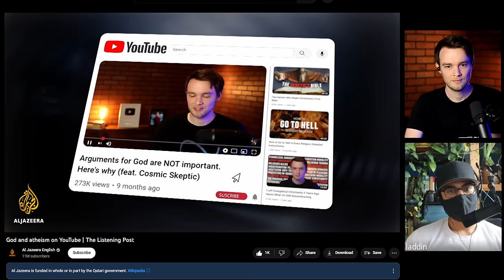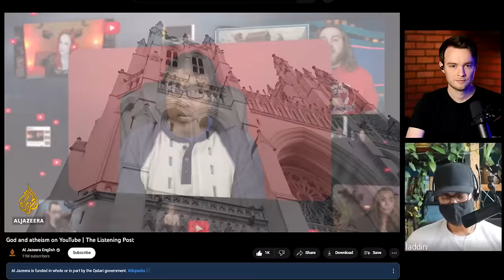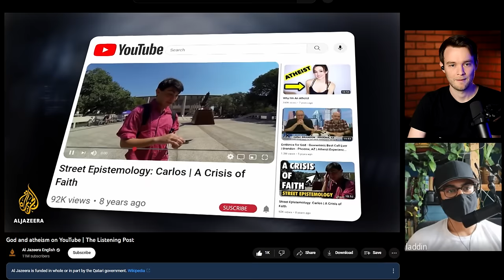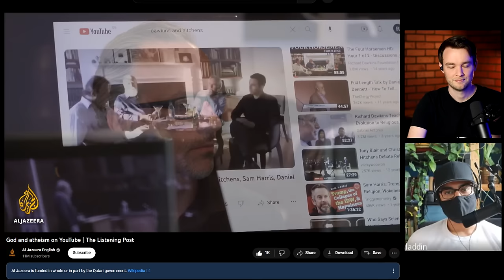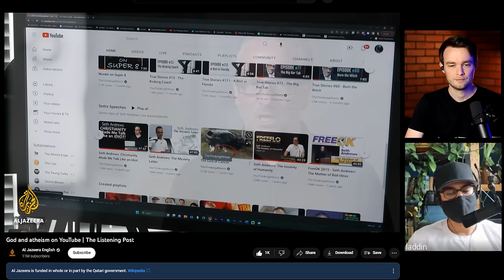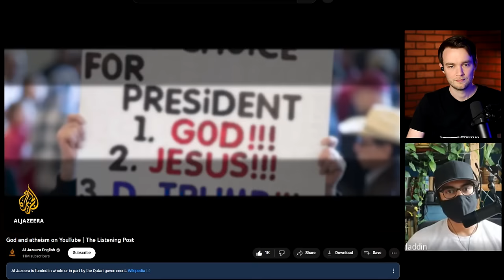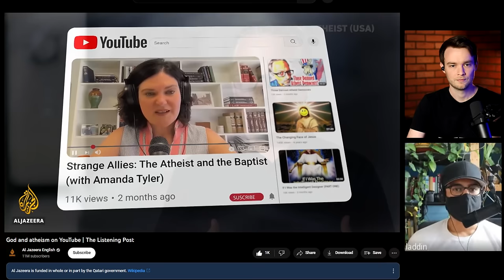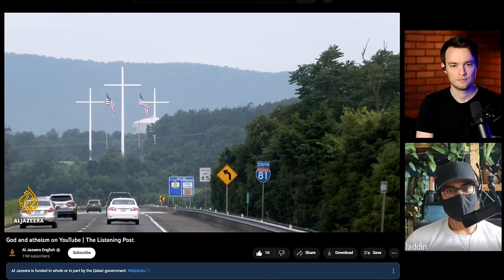Al Jazeera Did A Story About Me (Ex-Muslim and I Respond)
Al Jazeera English aired a story about atheist YouTubers in America and the picture they painted was very positive. The piece featured me, Seth Andrews of The Thinking Atheist, and Chrissy Stroop of Religion Dispatches.

An additional part of the story of atheist activism is the work of ex-Muslim content creators like Apostate Aladdin. Here he and I respond to the story from AJ.